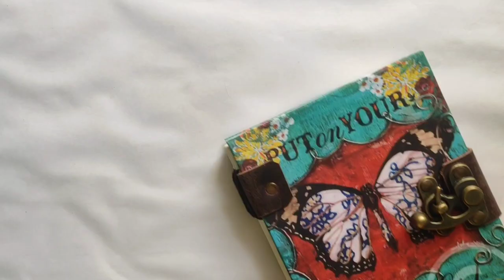Strawberry realistic painting 🍓| jelly gouache art video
Hello everyone ❤️
welcome to ARTestus

Artist: pufino